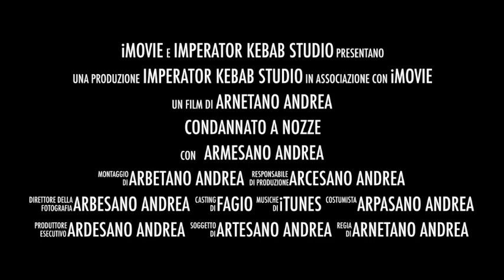Condannato a Nozze